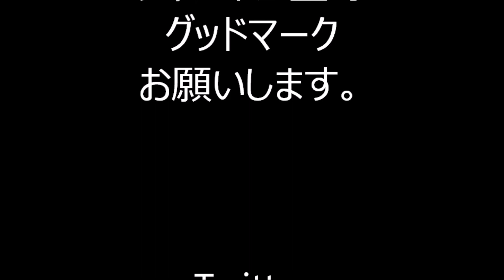赤坂小唄 2022年赤坂サカス盆踊り ２日目７ 東京都港区 ＴＢＳ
2022年、東京都港区で行われた「TBS・赤坂サカス盆踊り」2日目の様子です。